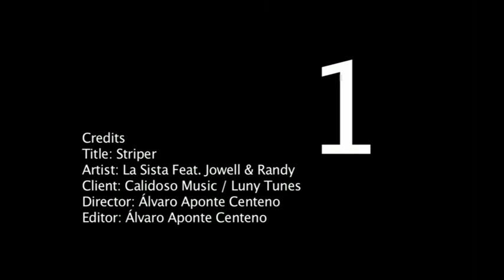La Sista Feat. Jowell y Randy - Striper Remix (Official Video) [HQ]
Video Official De La Cancion Striper Remix de La Sista Feat Jowell & Randy

High Quality Formato del Video: VOB